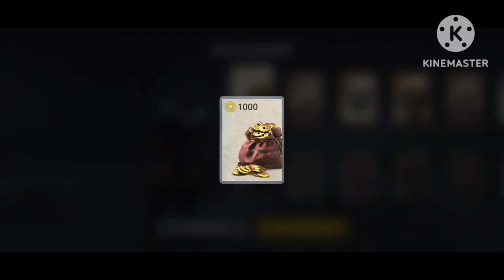Shadow Fight 3! Gameplay Walkthrough Part 1! Intro and Chapter 1: Legion!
Shadow Fight 3 is an online RPG fighting game that continues the story of the Shadow Fight universe with new characters in 3D. Get ready for action, cool brawls with powerful fighters, and an exciting adventure around the world, where mystical forces reign.